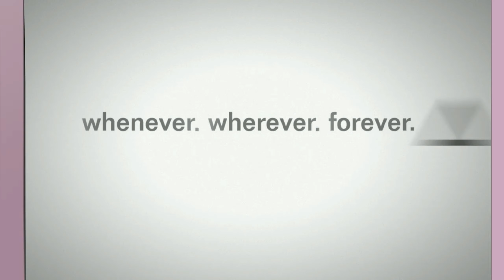GTA Online 2k 60 fps 320kbps